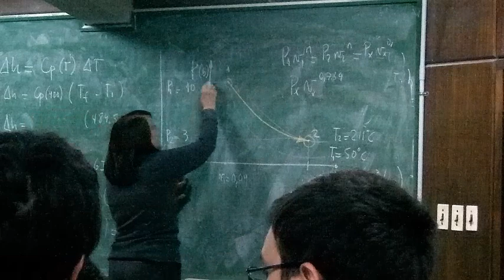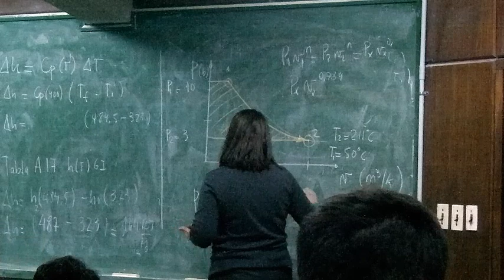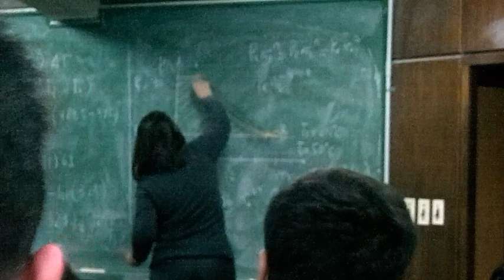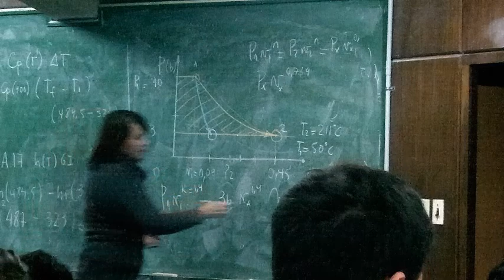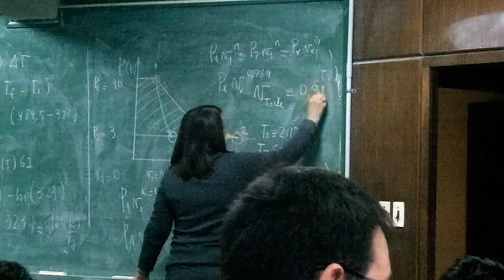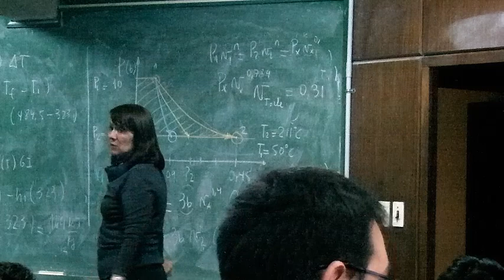TERMODINAMICA - UNIDAD 4 - TRANSFORMACIONES (1/7)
UNIDAD 4: PRIMER PRINCIPIO PARA SISTEMAS ABIERTOS. TRANSFORMACIONES
4.A. Ecuación Energética.Ecuación de la energía o primer principio para sistemas abiertos (volumen de control) en flujo estable (circulantes). Trabajo de árbol. Trabajo de circulación, representación gráfica. Ecuación de la energía para sistemas abiertos en flujo no estable
4.B. Aplicaciones del primer principio para sistemas abiertos. Aplicación del primer principio para sistemas abiertos en flujo estable a procesos adiabáticos en una tobera, en una turbina, en un compresor, en un tabique poroso o estrangulación, en un fluido incompresible (líquido) por una tubería.
4.C. Propiedad Termodinámica: Energía Interna y Entalpía. La energía interna propiedad termodinámica. Entalpía propiedad termodinámica, entalpía del gas ideal y no ideal. Algunas propiedades de la entalpía. Comparación entre la energía interna y la entalpía.
4.D Transformaciones o Procesos. Transformaciones ideales de un gas ideal para Sistemas Cerrados y Abiertos en Régimen Estacionario: ecuaciones características de las isocóras, isóbaras, isotérmicas, adiabáticas y politrópicas. Representación gráfica en el plano dinámico. Calculo de los cambios energéticos en cada transformación considerando los calores específicos constantes y variables con la temperatura. Este contenido es exclusivamente de apoyo académico para los estudiantes. Si tenes algún video que creas que sea útil para el resto de los compañeros puedes enviarnoslo al mail: y lo subiremos para ayudar a toda la comunidad.